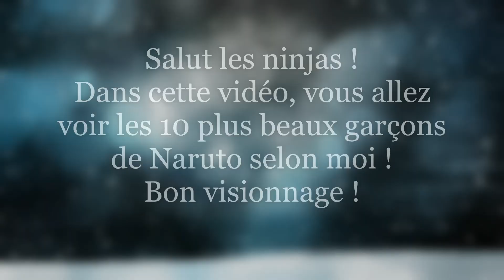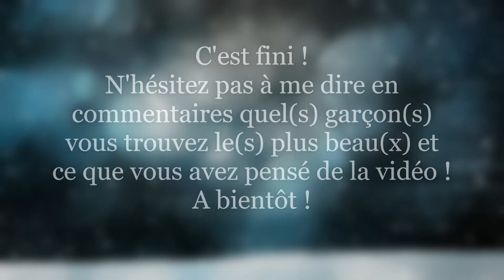Top 10 Most Beautiful Boys In Naruto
Hello Ninjas!
In this video, you could see my Top 10 of the most beautiful boys!
Don't hesitate to tell me what you thought of the video and share your Top 10 in the comments ;)
Characters from the video:
Iruka, Itachi,
Kakshi, Kiba,
Minato, Naurto,
Neji, Orochimaru,
Sai, Sasuke.